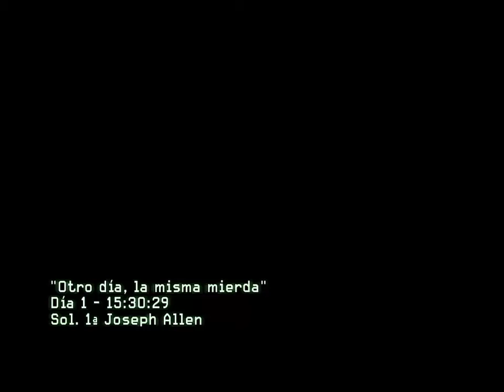El fosoo| Capítulo 1| MW2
Nueva campaña en el canal, mw2, espero que os guste.
Un saludo gente  :D